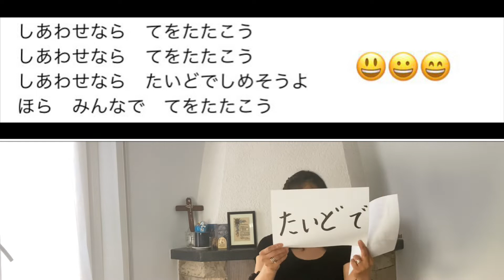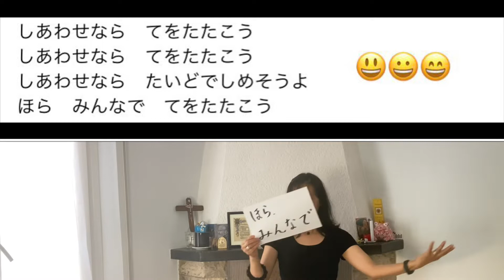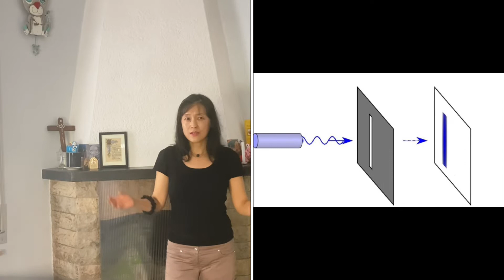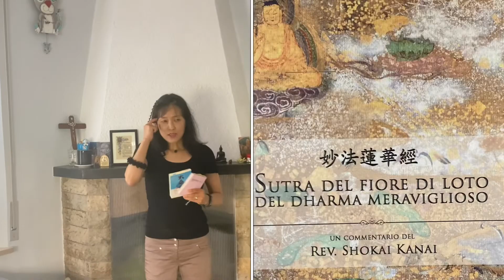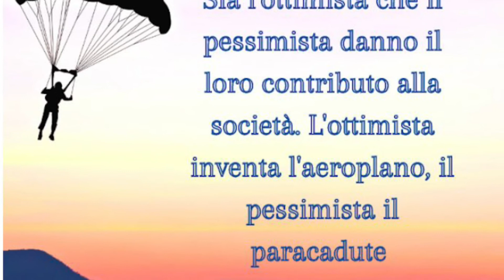Lezione 70 Canzone “しあわせならてをたたこう” Se sei felice batti le mani 👏 If you’re happy and you know it🎼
canzone in giapponese
se sei felice batti le mani